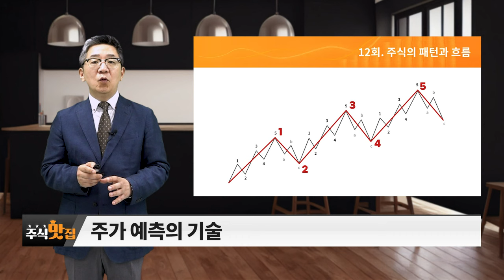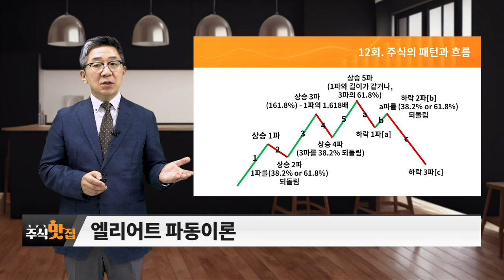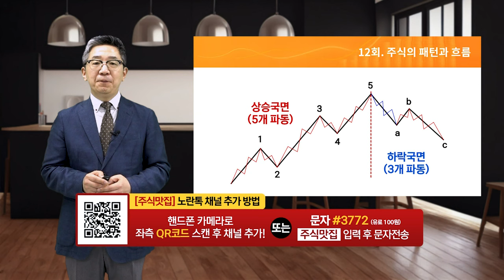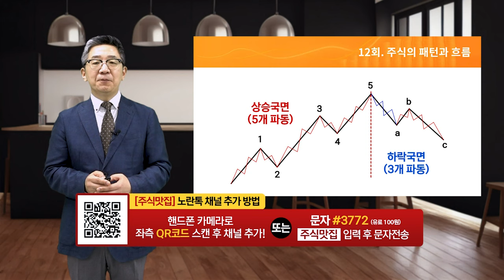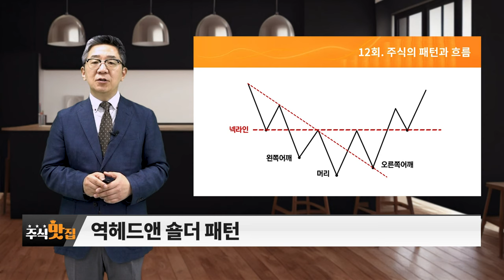주식의 패턴과 흐름_이데일리맵 조진표_주식 맛집 (20231104)